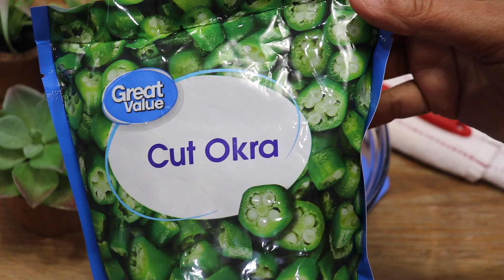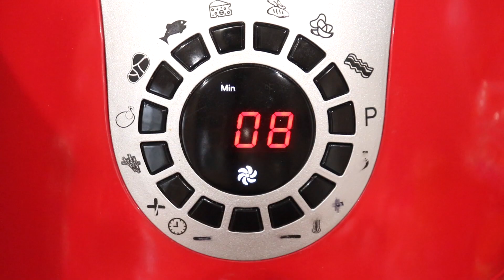HOMEMADE CRISPY Fried Okra in the Air Fryer - Southern Fried Crispy Okra In The Air Fryer!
Amazing tasting just like southern fried okra but without all that cooking oil. This okra is so crispy on the outside and tender on the inside. So delicious!

Ingredients:
1 lb okra, cut up (fresh or frozen)
1 cup buttermilk

1/2 cup all-purpose flour
1/2 cup yellow cornmeal
1/2 tsp salt, or to taste
1/2 tsp black pepper, or to taste
1 tsp smoked paprika or regular paprika
1/2 tsp, garlic powder
Cayenne pepper, a pinch/to taste(optional)
spray oil

Instructions,
1 lb okra (fresh or frozen)
to a bowl add buttermilk.
to a large ziplock bag, add cornmeal, flour, salt, pepper, garlic powder, paprika, and cayenne pepper and mix.
add okra to the buttermilk and mix to coat.
using a slotted spoon, spoon out the okra from the buttermilk, (Drain excess buttermilk)
add okra to the ziplock with cornmeal and flour mixture.
close the bag and mix to coat well.
spray or brush oil the Air fryer Basket and add coated okra in a single layer.
lightly spray oil on top.
Air Fry at 400F for 14-16 minutes.
Halfway through the cooking time, give the basket a gentle shake and continue cooking until the okra looks golden and crispy.